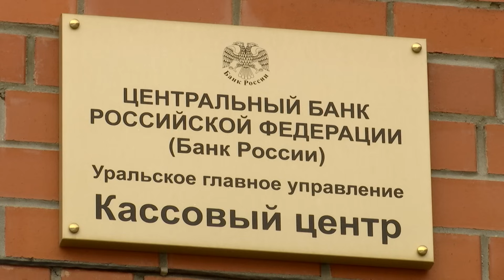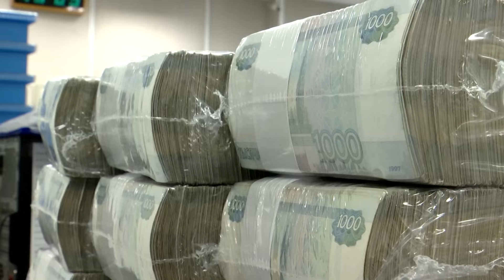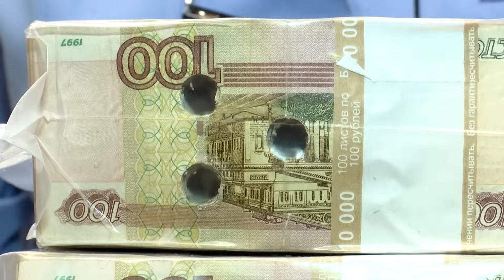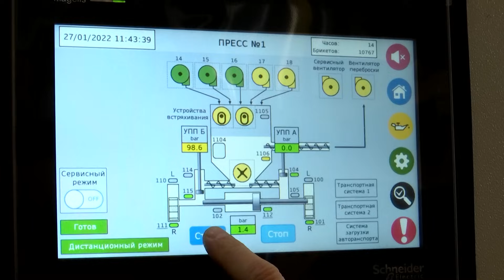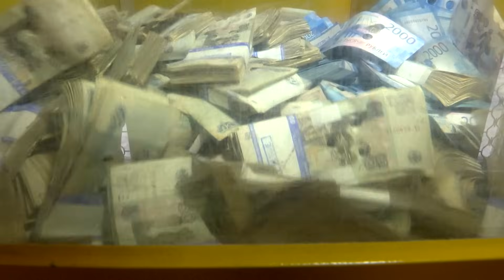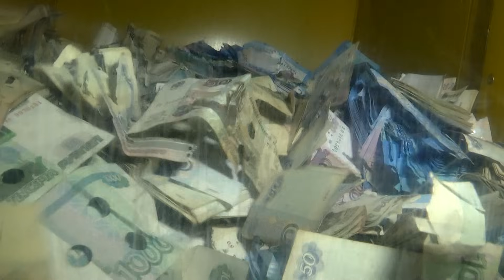Как уничтожают деньги. Эксклюзивное видео из мест, куда вас никогда не пустят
Вы когда-нибудь задумывались, как уничтожают ветхие купюры? Или повреждённые монеты?
Мы заглянули в святая святых - кассовый центр банка России, чтобы изучить все этапы утилизации денег и показать вам эксклюзивные кадры.
Совсем скоро выйдет наш специальный репортаж. А пока смотрите небольшой ролик, как проходили съемки